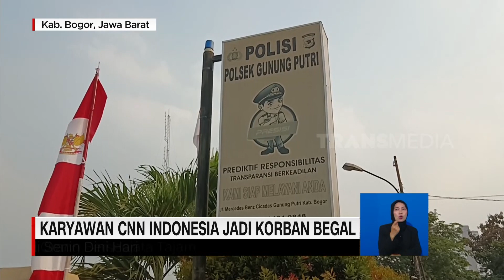Wartawan Meninggal Kecelakaan | REDAKSI (16/08/23)